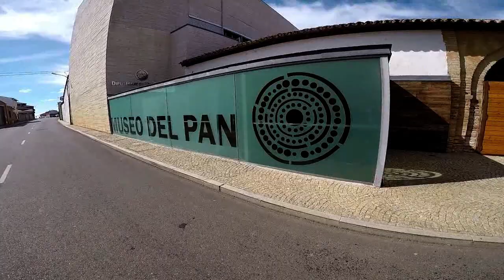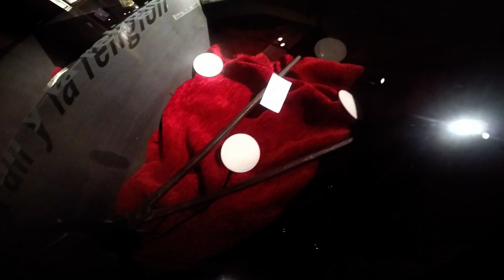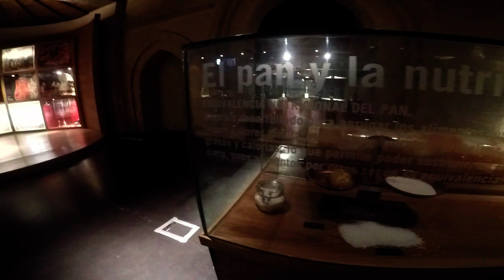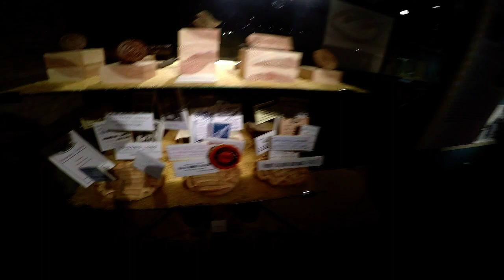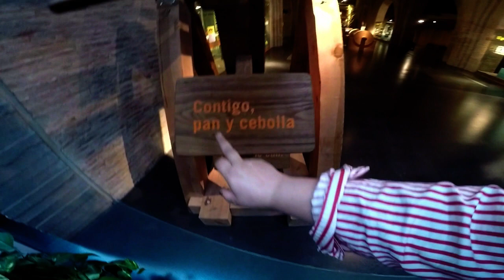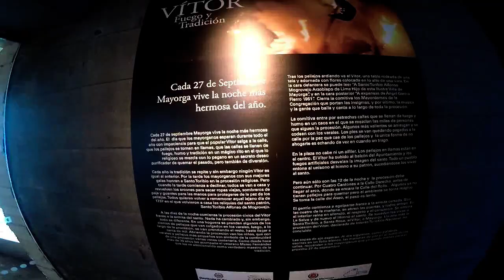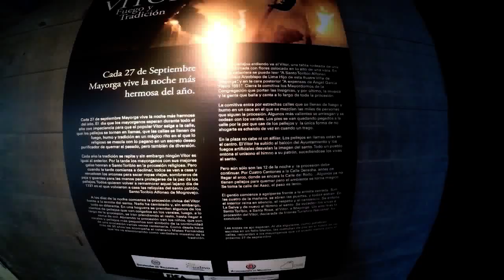Exposición De Fotos e Indumentaria De "El Vítor" En El Museo Del Pan.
Final Visita Museo Del Pan.